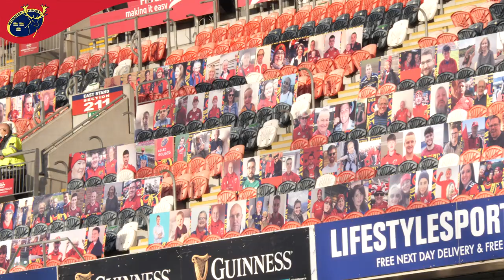State of Play | April 2021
State of Play is our fan-led series where you set the agenda with Munster Rugby management and staff answering your questions on all aspects of rugby in the province.